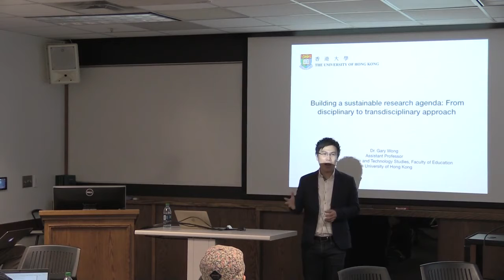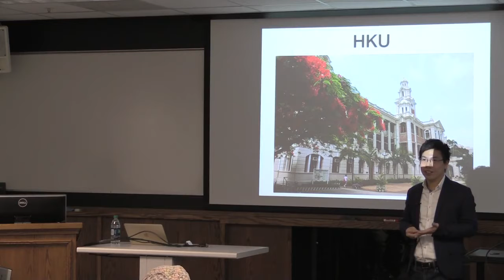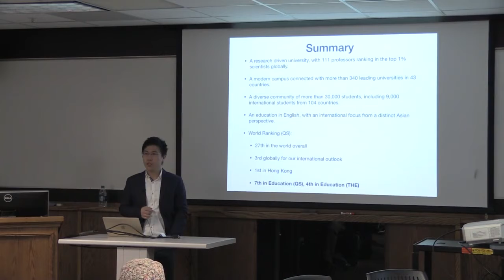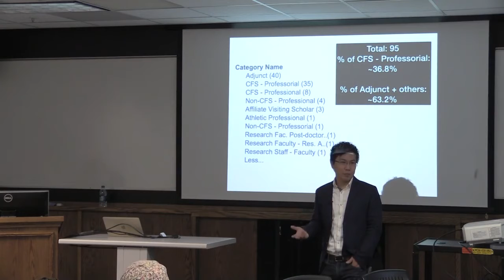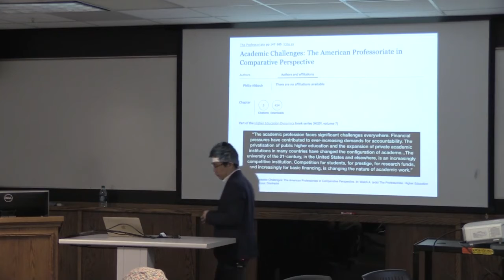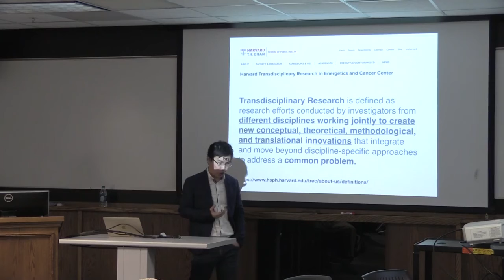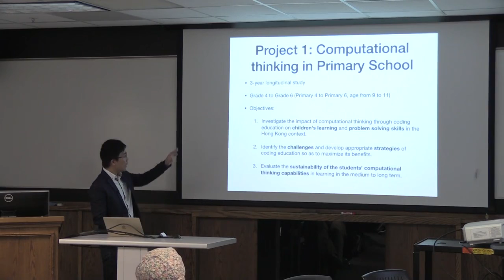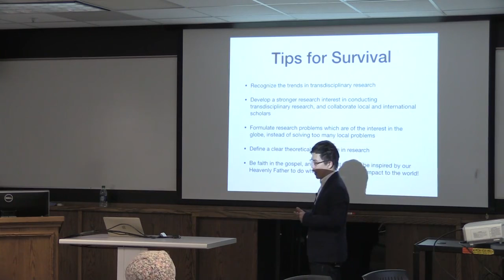10/25/17 - IP&T Seminar - Dr. Gary Wong